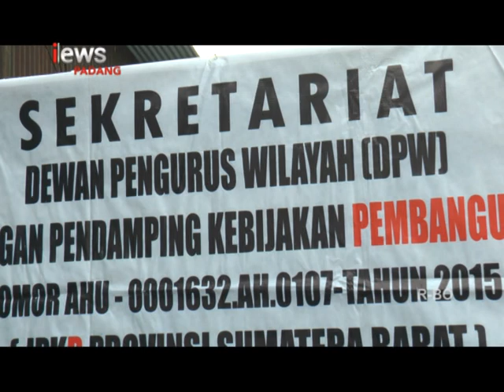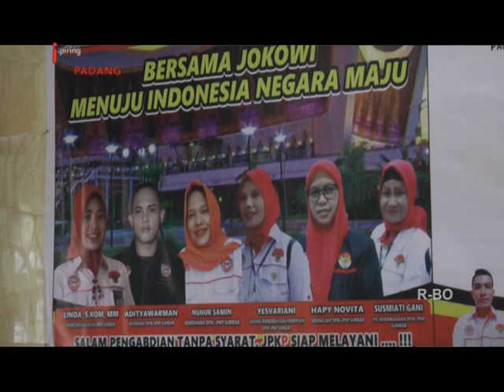RAKERNAS JPKP DI SUMBAR DAPAT JALAN KAN PROGRAM PEMERINTAH